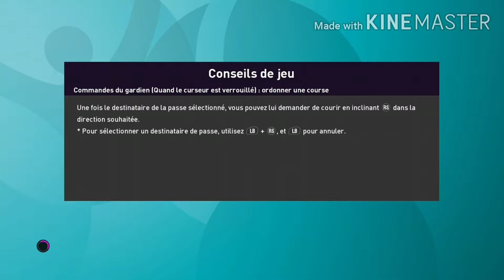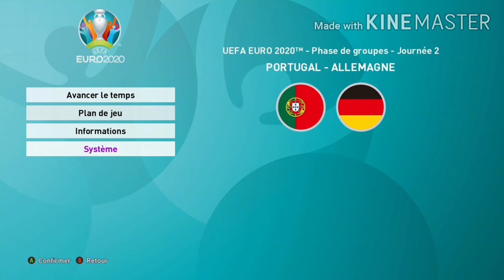UEFA EURO 2020 : GROUPE F : J2 : FRANCE-BIÉLORUSSIE